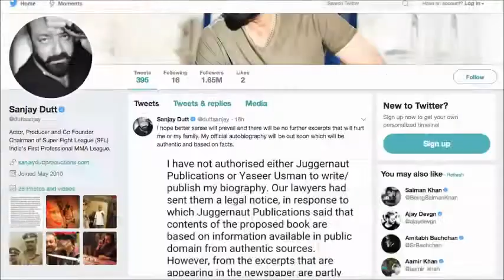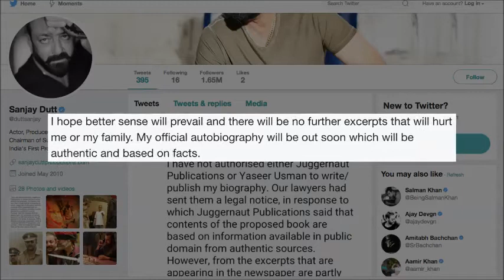Sanjay Dutt to take LEGAL ACTION against his BIOGRAPHY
Bollywood star Sanjay Dutt is planning legal action against the writer and publisher of The Crazy Untold Story of Bollywood's Bad Boy as he had not authorised anyone for his biography. He says his authentic autobiography will be out soon. Sanjay issued a statement via social media about the book penned by Yasser Usman and published